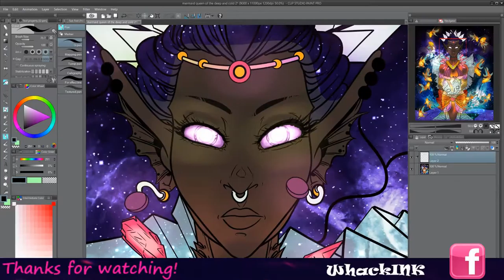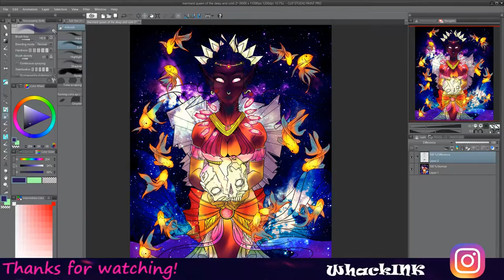Cosmic Ocean digital art finish process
Something a little different this time! Here's how I finish a piece, usually.